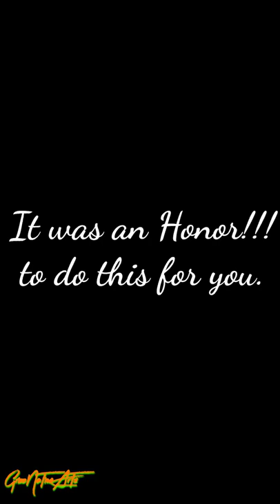Taylor Whited - Pencil & Spraypaint Drawing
Its been a long time since I have posted anything anywhere. But im back an thru all that has been goin on in life & in the world I wanted to start off with another special drawing. In this video you will see some shifting in the camera. it was very cold outside an I wouldn't prefer anyone to do this in the cold or winter like I did. I did my best to work thru it all to be able to give to you the best video possible. if the family ever gets to see this I dont kno if you had any idea of this project but if so than it was an honor and a very exciting opportunity to finally put pencil to paper once again to give to you Mrs. Taylor Whited. Thank you an enjoy